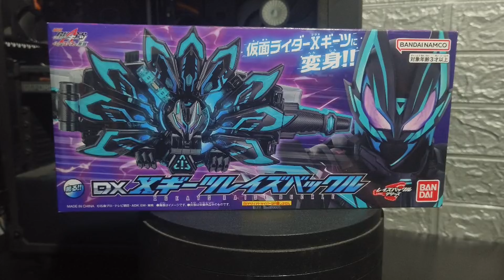ดาร์คเนส บูส !! DX X CROSS GEATS RAISE BUCKLE !! REVEIW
กลับมาพบกับการรีวิวอีกเช่นเคยจ้าวันนี้ก็มากับของชิ้นใหม่จากซีรีย์กีสอีกเช่นเคยครับผม นั่นก็คือ DX CROSS GEATS นั่นเองครับก่อนรับชมยังไงก็ฝากกดไลค์และซับให้ด้วยนะคุ้บ !!

00:00 บ่น
00:46 แกะเล้ยย
1:41   เฮนชินน !!
3:14   CROSS GEATS
5:11   Zoom in
7:13   Comment !!